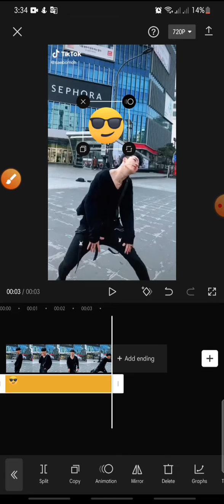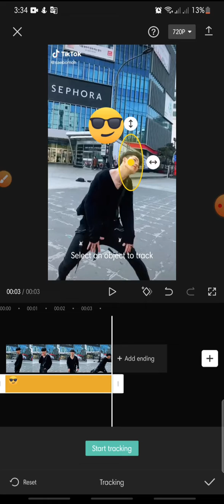Close Your Face With Sticker and Make The Sticker Follow Your Face On CapCut NEW UPDATE August 2022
capcut tutorial by watching this video